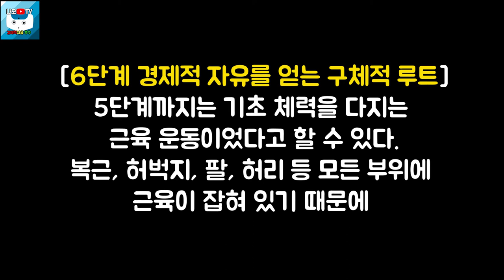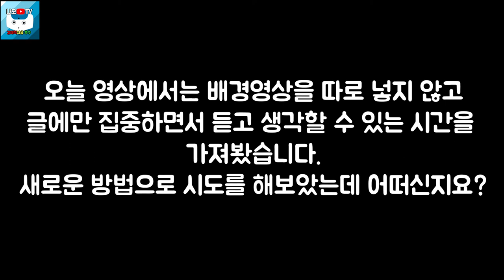지금까지와는 전혀 다른 삶을 살게 해줄 인생 공략법 l 역행자 #1 (자청, 경제적자유)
이번 영상은 자청 저자님의 '역행자' 책에 대한 북튜브입니다. 늘 함께 성장하는 채널이 되겠습니다. 피드백 주시면 언제나 환영합니다. ^_^

👉저자소개[자청]
‘무자본 창업가’로 유명해진 저자는 2019년, 20편의 영상으로 10만 구독자를 넘어서며 화제를 모은 후 미련 없이 유튜브 〈라이프해커 자청〉을 그만뒀다. 이후 본업인 온라인 마케팅 비즈니스를 비롯해 다방면으로 사업을 확장했다. 대표적으로 ‘이상한마케팅’, ‘프드프’, ‘아트라상’, ‘큐어릴’부터 지분 투자로 참여한 ‘라이프해킹스쿨’, ‘유튜디오’, 오프라인 사업으로 ‘욕망의북카페’, ‘인피니’ 등이 있다. 이미 30대 초반 무렵에 어떤 일을 하지 않아도 월 1억씩 버는 자동 수익을 완성했으며, 소유한 자산으로 매년 20퍼센트 이상의 투자 수익률을 올리며 경제적 자유를 실현했다.

그러나 10대 때의 저자는 외모, 돈, 공부, 어떤 점에서도 최하위였다. 그러던 스무 살 무렵, ‘인생에도 게임처럼 공략집이 있다’는 사실을 깨달으면서 삶이 180도 바뀌기 시작한다. 200여 권의 책을 독파하며 얻은 치트키들을 활용해 창업에 연이어 성공한 것이다. 저자가 성공한 비즈니스 모델은 ‘초보가 왕초보를 가르치는 것’이다. 어느 분야든 저렴한 가격으로 도움을 받고 싶은 왕초보의 수요는 분명히 존재한다. 이들에겐 기본만 알아도 일의 진척을 도울 수 있다. 이에 착안해 저자는 여러 비즈니스를 설계했다. 공통점은 투자비용 자체가 들어가지 않는 ‘무자본 창업’, 그리고 일하지 않아도 돈이 들어오는 ‘자동화 수익’이다. 어느새 유튜버 ‘라이프해커 자청’이라는 캐릭터와 ‘무자본 창업’이라는 개념은 사람들의 고정관념을 깨는 상징이 됐다.

2022년 현재, 저자는 ‘이상한마케팅’, ‘프드프’, ‘아트라상’ 등의 회사를 비롯해 총 6개의 사업과 4개의 지분 투자 사업으로 자동 수익을 만들어내고 있으며, 약 130명의 직원들과 함께 재미난 일들을 벌이고 있다.

🔹참고서적🔹
역행자(자청 지음), 출판사 - 웅진지식하우스